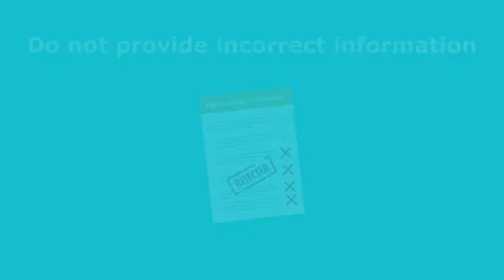Common Mistakes To Avoid While Buying Life Insurance Online | Canara HSBC Life Insurance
Planning to buy a life insurance from the comfort of your home? Investing in a life insurance plan is one of the best financial decisions that you may make. Apart from meeting your financial goals, there are a lot of factors that are needed to be taken into consideration while purchasing a life insurance plan.

Here are a few common mistakes to avoid while buying a life insurance plan online in India:
• Not doing enough research – You may miss a lot of affordable and favourable plans if you skip researching the market for the perfect life insurance plan.
• Do not provide incorrect information – It may lead to rejection of your policy application by the insurer.
• Buying policy for short duration – The premiums will increase as you    age. If you choose a short duration, you may end up paying more in the long run.
• Opting for insufficient cover – The goal is to secure the financial needs of your family even in your absence. The sum assured should be atleast 10 times your annual income.
Browse through our wide range of life insurance plans and make an informed decision today!